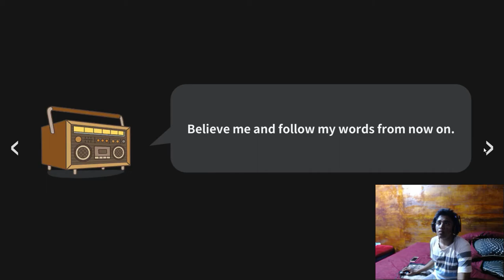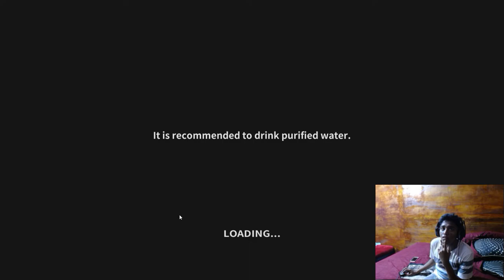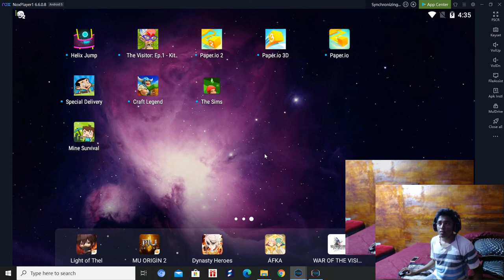Mine Survival Indonesia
Kali Ini Gua Bakal Bermain Game Survival Yaitu Mine Survival